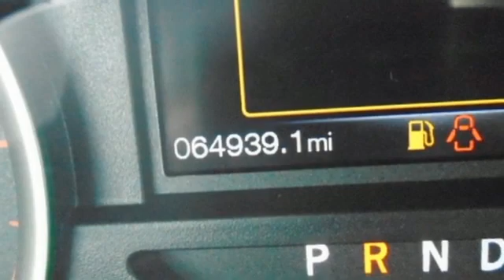Used 2018 Ford F-150 Fredericksburg VA Richmond, VA 22H161A - SOLD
Year: 2018
Make: Ford
Model: F-150
Trim: XLT
Engine: 5.0L V8
Transmission: 10-Speed Automatic
Mileage: 64908
Stock #: 22H161A
VIN: 1FTFW1E54JFD89467
**REMOTE KEYLESS ENTRY**4-WHEEL DRIVE**CLOTH SPLIT FOLDING REAR SEAR**REMOTE KEYLESS ENTRY**AM/FM/CD AUDIO**EXTERIOR PARKING CAMERA REAR WITH DYNAMIC HITCH ASSIST**EMERGENCY COMMUNICATION SYSTEM: 911 ASSIST**brbrClean CARFAX. 2018 Ford F-150 XLT 4WD 10-Speed Automatic 5.0L V8brbrbrWe make every effort to provide accurate information but please verify options and price with management before purchasing. All vehicles are subject to prior sale. All financing is subject to approved credit. Dealer installed options are additional. Stock photo colors, options and trim levels may vary. Not responsible for typographical errors. Published prices subject to change without notice to correct errors and omissions or in the event of inventory fluctuations. Vehicle offers/prices & internet price quotes valid for 48 hours from initial posting date, subject to change by dealer/manufacturer without notice. Vehicles may be in transit to dealer. Vehicle photos may not match exact vehicle. Please call to confirm availability status. All prices exclude taxes, title, license, and dealer processing fee of $899.00. NHTSA Government 5-Star Safety Ratings are part of the U.S. Department of Transportationa€TMs New Car Assessment Program Model tested with standard side airbags (SAB). **Based on model year EPA mileage ratings. Use for comparison purposes only. Your mileage will vary depending on driving conditions, how you drive and maintain your vehicle, battery pack age/condition, and other factorS.

Address:
60 South Gateway Drive